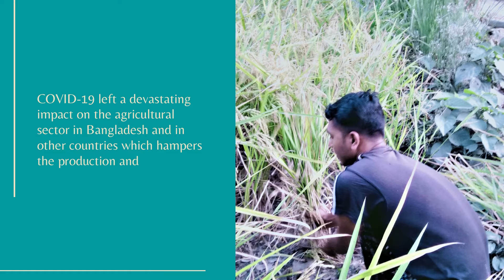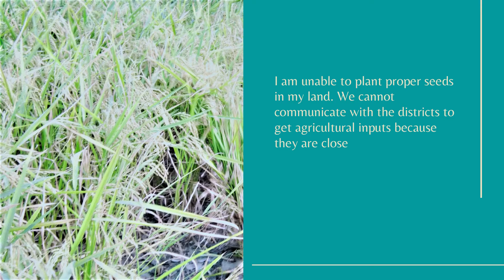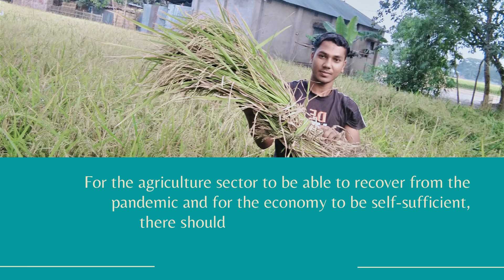YFOL Entry #21: Manik Chandra Roy, Bangladesh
I am Manik Chandra Roy from Gabtoli, Bogura, Bangladesh. I am a young farmer working with other young farmers in our community while also pursuing my education.

COVID-19 left a devastating impact on the agricultural sector in Bangladesh and in other countries which hampers the production and marketing of the desired crops until now. Like other farmers, I am also facing several challenges because of the pandemic. One is that I am unable to plant proper seeds in my land. We cannot communicate with the districts to get agricultural inputs because they are closed. As a result, I suffered financial loss. Now, I am facing a financial crisis for the subsequent crop production. This issue is affecting not only my profession but also my family and my own well-being. Since I am unable to produce nutritious crops properly, there is a lack of nutritious food to feed my family.

At present, I get in touch virtually with an agricultural officer for support and advice on crop production. Despite several setbacks, I am producing the desired crops but on a limited scale. I sell them by contacting the company for marketing of the products. Through this, I am still able to earn some income.

In my opinion, subsidies and incentives from the government can minimize the impact of the pandemic on smallholder farmers like me whose livelihood depends on agriculture. For the agriculture sector to be able to recover from the pandemic and for the economy to be self-sufficient, there should be cooperation between the public and private sectors.

Manik Chandra Roy
Bangladesh
𝟮. 𝗟𝗶𝗸𝗲 𝘁𝗵𝗶𝘀 𝗽𝗼𝘀​​​​​​​​​​​​​​​​​​​​​​​​​​​​​​​​​​​​​​​​​​​​​​​​​​​​​​​​​​​​​​​​​​​​​​​​​​​​​​​​​​​​​​​​​​​​​​​​​​​​​​​​​​​​​​​​​​​​​​​​​​​​​​​​​​​​​​​​​​​​​​​​​​​​​​​​​​​​​​​​​​​​​​​​​​​​​​​​​​​​​​​​​​​​​​​​​​​​​​​​​​​​​​​​​​​​​​​​​​​​​​​​​​​​​​𝘁​​​​​​​​​​​​​​​​​​​​ 𝐨𝐧 𝐀𝐏𝐅𝐏 𝐘𝐨𝐮𝐓𝐮𝐛𝐞 𝐜𝐡𝐚𝐧𝐧𝐞𝐥​​​​​​​​​​​​​​​​​​​​